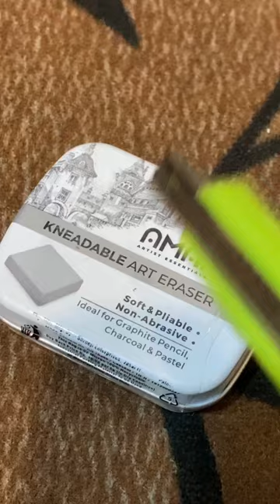❤️Kneaded Eraser❤️. erasername drawing artsandcrafts craftwork painting art 👍👍. Good 😍😍👌